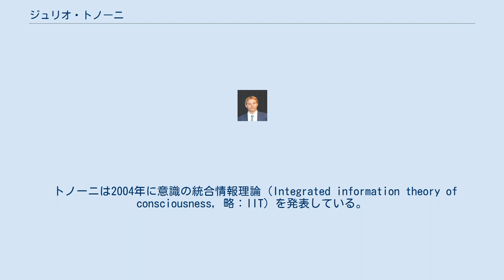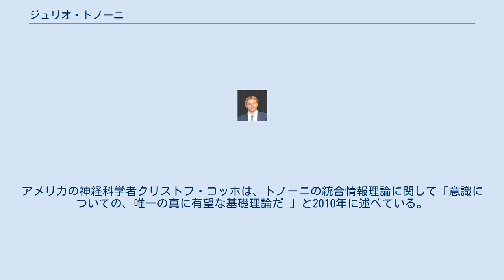ジュリオ・トノーニ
ジュリオ・トノーニ(2005年) ジュリオ・トノーニ（Giulio Tononi、1960年 - ）はトレント出身のアメリカ合衆国の精神科医、神経科学者。
研究の対象は意識と睡眠。
 1985年、イタリアのピサ大学で精神医学の学位を取得。
陸軍で軍医として働いたあと、睡眠の調節に関する研究で1989年に神経科学の学位を取得。
その後 アメリカに渡り、1990年から2000年まで、ジェラルド・エーデルマンの設立した神経科学研究所で研究を行う。
2008年現在ウィスコンシン大学マディソン校の精神医学科教授。
 トノーニは2004年に意識の統合情報理論（Integrated information theory of consciousness, 略：IIT）を発表している。
統合情報理論では、物質としての脳からどのようにして主観的な意識経験（クオリア）が生じるのか、これを情報理論における情報量の観点から理論化している。
アメリカの神経科学者クリストフ・コッホは、トノーニの統合情報理論に関して「意識についての、唯一の真に有望な基礎理論だ 」と2010年に述べている。
 以下トノーニの著作の一部